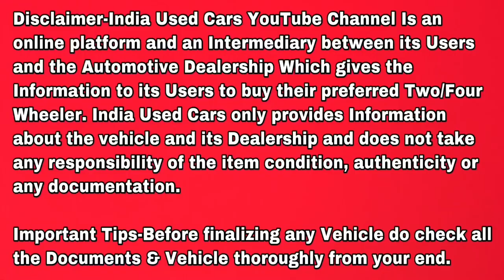200+ True value Used Cars ,true value cars price list,true value tax,true value used car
True Value की Price सुन के चौक जाओगे😱 | Certified Cheapest Second hand Car|Used Cars For Sale

Certified Used Cars For Sale| True Value Used Cars |Second hand Car for sale| Used Cars In Mumbai

Maruti Suzuki True Value ( My Car - Panvel)
Address👇
Kolkhe Village, Phalaspe Phata, Opposite Dmart Panvel, Navi Mumbai, Maharashtra 410206

Map -
Maruti Suzuki TRUE VALUE (My Car, Panvel, Palaspe)

Related Search